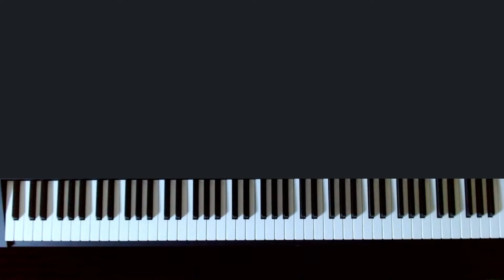Southern Accents (Tom Petty and the Heartbreakers cover) (now channeling 90% less Tom Petty)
Piano: Roland FP-30X
Headset/Mic: EPOS GSP 301
Mixer: Yamaha AG03
Camera: Logitech C920S
Visualizer: Keysight
Recording software: OBS